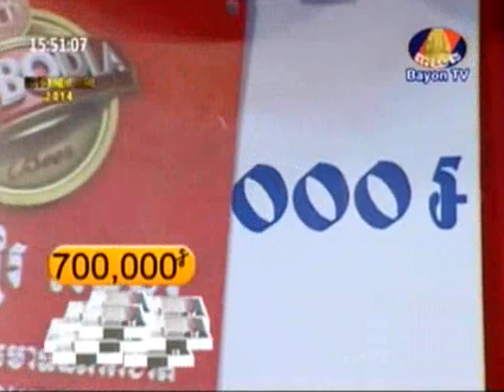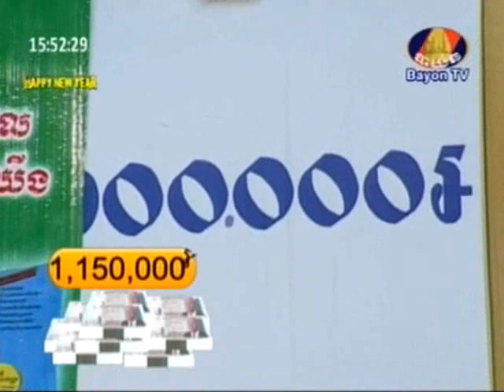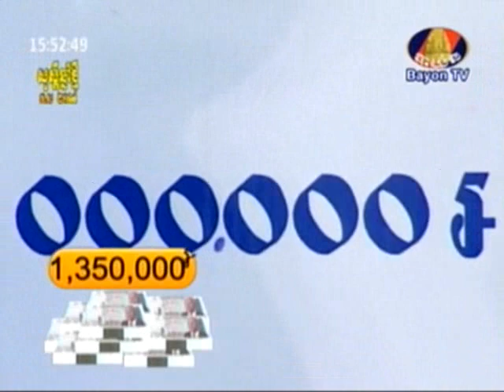BayonTV Cha Cha Cha Game Show on 29 Dec 2013 Part 5